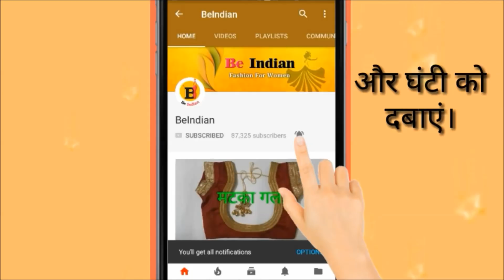very beautiful neck design stitching with lace-akanksha fashion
very beautiful neck design stitching with lace/blouse design/by akanksha fashion
Hello Viewers , Welcome To akanksha fashion !
In this video i show you how to make beautiful blouse back neck design stitching with lace. you can do it for yourself. please subscribe channel ,like videos and share it in your social account..thank you!
.How To Cutting And Measuring Double Katori Blouse"